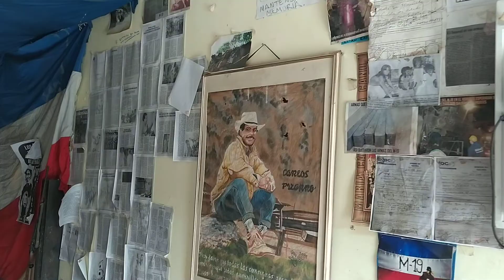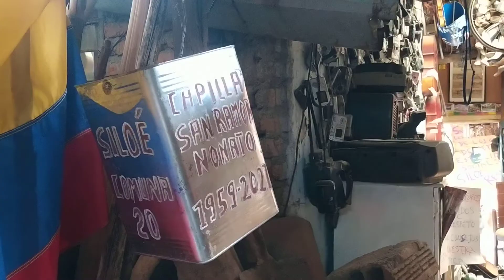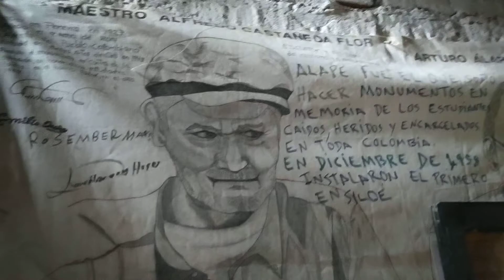23 de febrero de 2022